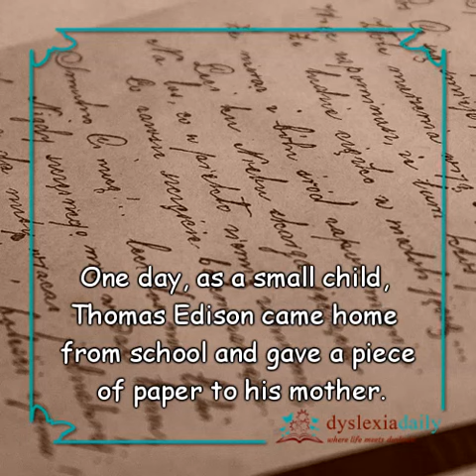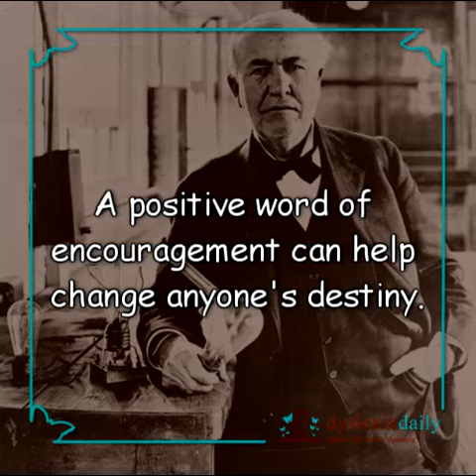Thomas Edison - Famous People With Dyslexia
Watch this short webinar to find out how you can learn to read and spell straight from your phone, tablet or laptop in 10 minutes per day. This method has already helped 1000's of children, teens and adults to learn to read and spell fast. thetenminutetutor whenicanread dyslexia phonics learntoread. Get started now!